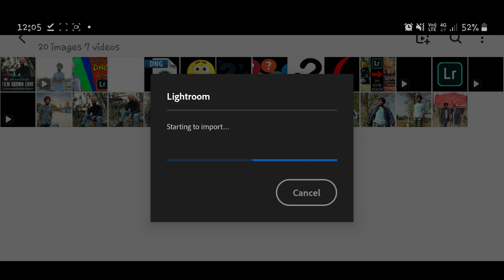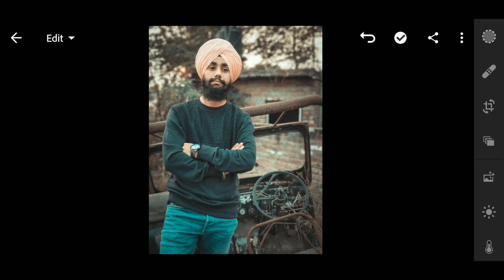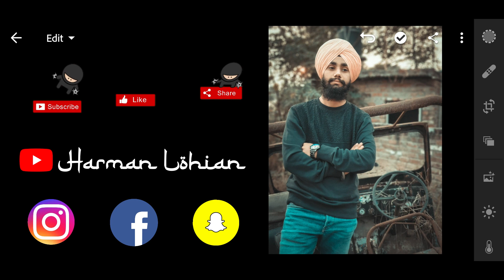Film Brown Preset | Can You Give Film Look To Your Photo | Photo Editing(In Hindi)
𝐰𝐞𝐥𝐜𝐨𝐦𝐞 𝐛𝐚𝐜𝐤
𝐢 𝐡𝐨𝐩𝐞 𝐲𝐨𝐮 𝐚𝐫𝐞 𝐚𝐥𝐥 𝐬𝐚𝐟𝐞 𝐚𝐭 𝐡𝐨𝐦𝐞 𝐢𝐧 𝐭𝐡𝐢𝐬 𝐪𝐮𝐚𝐫𝐚𝐧𝐭𝐢𝐧𝐞